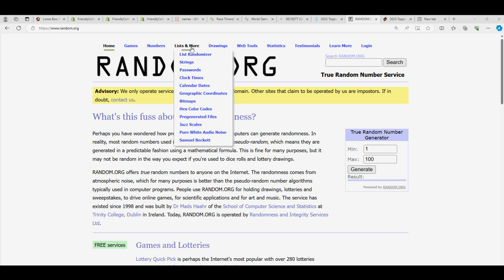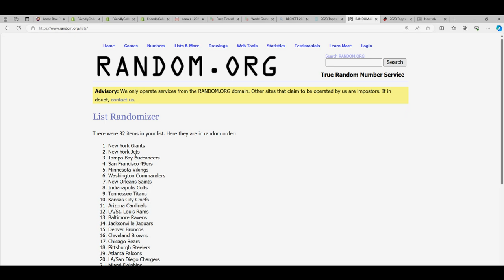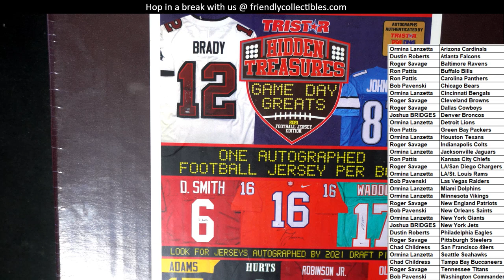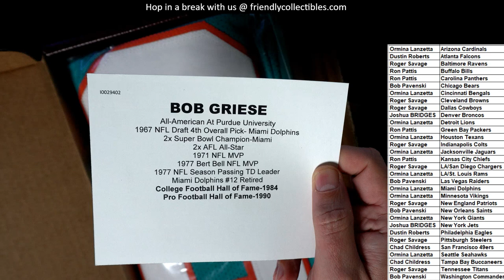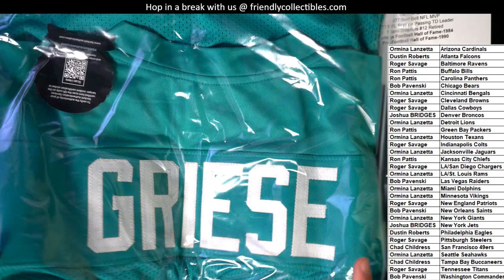2021 TRISTAR HIDDEN TREASURES GAME DAY GREATS SERIES 3 ID GDGS3111